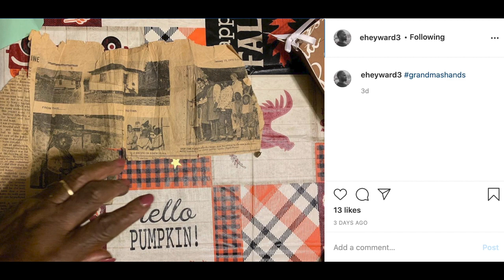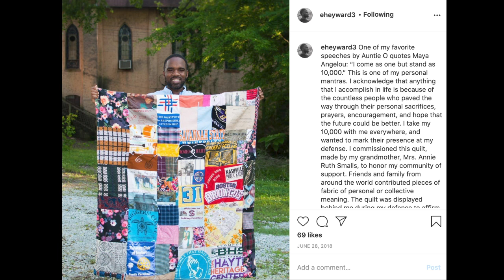Transformational Leadership in a Turbulent Time - Dr. Elijah Heyward III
Dr. Elijah Heyward III, COO, International African American Museum, Charleston

Part of the Transformational Leadership program at Yale Divinity School